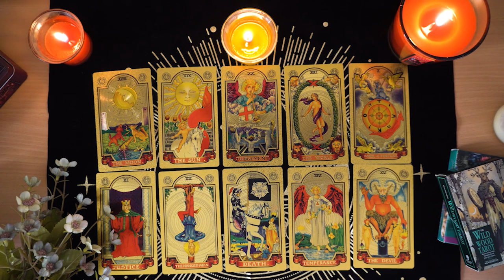ARIES💘 This Love Will Evolve! The Healthiest Relationship You Will Ever Have!💝🥰 Tarot Reading